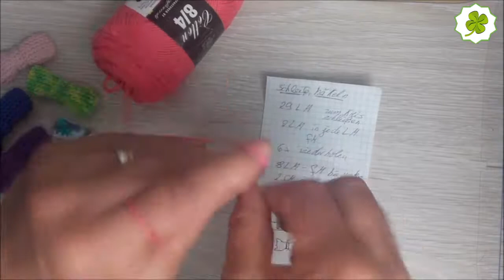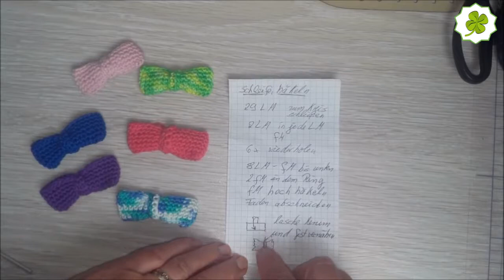Schleife häkeln einfach und schnell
Süße, gehäkelte Schleife als Haarspange oder Dekoration für deine Kleidung.
Auch in verschiedenen Größen möglich.
Eure Elfi

Beste Auswahl für Material: